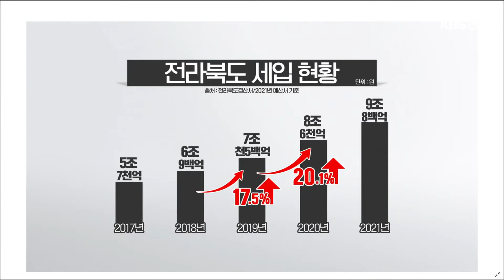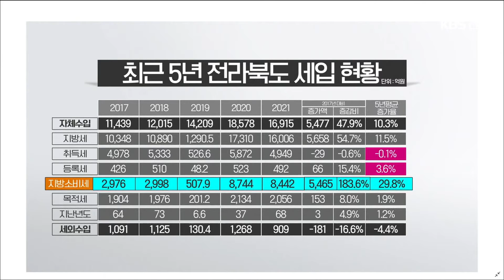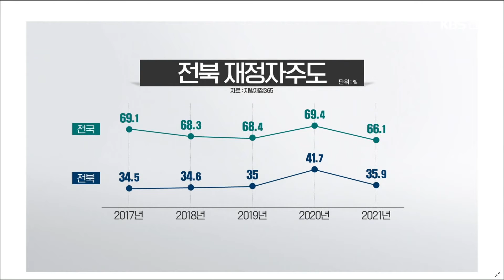[지방자치K] 민선7기 전라북도 재정 분석 / KBS 2021.11.25.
재선의 송하진 전북도지사.

 민선 7기, 삼락농정으로 제값 받는 농업을 구현하고 탄소와 수소 등 미래 신산업 유치 등 산업 정책을 내놨는데요.

 공시된 재정 정보를 바탕으로 익산참여연대와 함께  민선 7기 전라북도의 재정 상태, 얼마나 나아졌는지, 살펴보겠습니다.

 우선 얼마나 벌었는지가 궁금한데요.

 세입은 정부나 지자체가 한 해 동안 거둬들인 수입을 나타냅니다.

 전라북도 세입 규모는 2017년부터 해마다 늘어 내년 사상 첫 9조 원을  돌파할 것으로 보이는데요.

 조금 더 구체적으로 살펴보겠습니다.

 최근 5년 전라북도 세입을 분석한 자료입니다.

 계속 상승세에 있는데 지난 2019년과 2020년 두 해에 걸쳐 눈에 띄게 증가한 것을 알 수 있습니다.

 연평균 12.2%가량 늘어난 것으로 집계되는데 같은 기간, 전국 9개 도의  평균 세입 규모 증가율보다 높은 편입니다.

 그럼, 어디에서 얼마나 늘었는지 알아볼까요?

 자치단체의 자체 수입은  크게 지방세와 세외수입으로 구성되는데요.

 지난 5년 동안 들어온  세입을 분석해봤습니다.

 지방세를 구성하는 여러 세목 가운데 눈에 띄게 증가한 지방소비세만 따로 정리해봤는데요.

 올해 지방소비세는 8천4백여 억 원으로 5년 전보다 세 배 가까이 늘었습니다.

 5년 평균 증가율이 30% 가까이 되는데  내년에는 2차 재정분권 영향으로 전라북도의 지방소비세 규모는 1조 6백20억 원까지 증가할 전망입니다.

 그럼 이 지방소비세는 왜 갑자기 늘었을까요?

 앞서 지방소비세는 지자체의 자주 재원이라고  전해드렸는데요.

 정부가  지자체 재정자립도를 높이기 위해 국세인 부가가치세 일부를 지방세로 배분해주는 건데, 보시는 것처럼 지자체 규모에 따라  수도권 1, 광역시 2, 도 단위에 가중치 3이 부여됩니다.

 전문가들은 전북지역 재정이 커진 배경으로, 달라진 지방소비세 가중치와 기존 11%에서 지난해 21%로 인상된 지방소비세율을 꼽습니다.

 하지만, 같은 기간 취득세는  0.1% 줄었고 등록세는 3.6% 소폭 증가에 그치는 등 지역 내 경제 성장을 가늠해볼 수 있는 지표는 긍정적이지만은 않은데요.

 재정력을 나타내는 지표를 살펴보면, 최근 5년 전북의 자체사업 비중은  전국 평균을 17%P가량 밑돌고 있습니다.

 반대로, 상급기관의 재원을 지원받아야 하는 보조사업 비중은 67%를 웃돌아 전국 평균보다 높습니다

 지자체가 재량을 갖고 쓸 수 있는 재원, 즉 재정자주도 역시 눈에 띄게 개선되지 않고 있어 재정에 유연성이 떨어진다는 평갑니다.

 재정 규모도 규모지만, 어떻게 쓰였는지도 살펴봐야겠죠.

 최근 5년 동안 세출을 결산한 자료 보겠습니다.

 2017년과 비교해 가장 많은 예산을 지출한 곳은 공공질서와 안전, 산업, 사회복지 분야 순이었습니다.

 몇 년 사이 이상기후에 따른 자연재해가 잇따랐고, 지역화폐 발행, 투자유치 보조금, 수소전기차 사업에 대한 지원을 비롯해 아동수당 등 복지 분야 재정 지출이 늘었기 때문입니다.